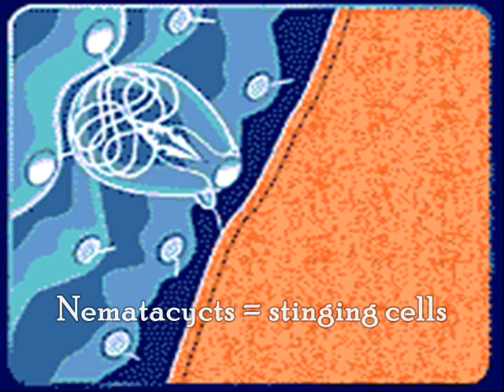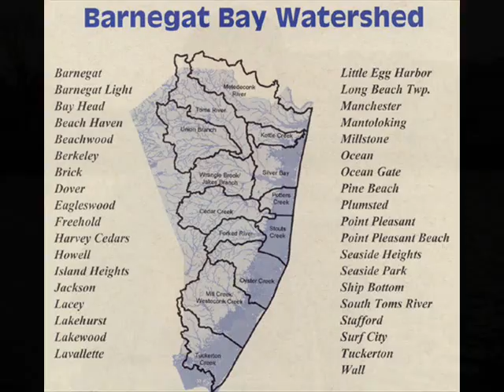Sea Nettle Problem in Barnegat Bay - 1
First of three videos documenting the sea nettle jellyfish problem in Barnegat Bay, New Jersey.